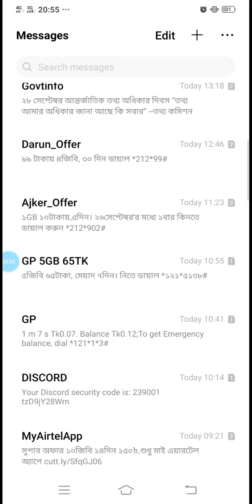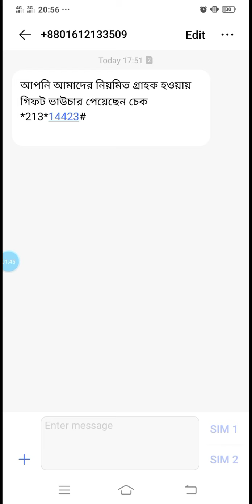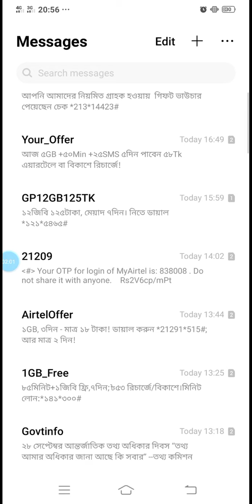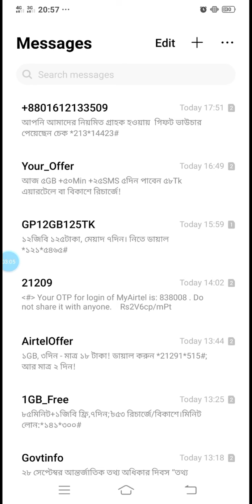মোবাইলে অফার দেখে ফাঁদে পা দিচ্ছেন নাতো ?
Nid সার্ভার সমস্যা | SERVICE ERROR Failed to process and verify your request Please try again later👇👇